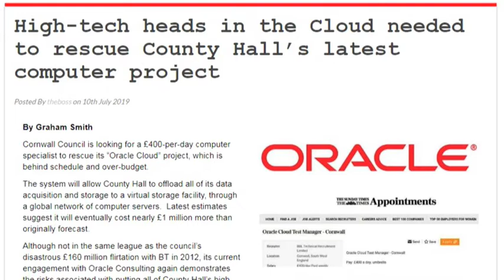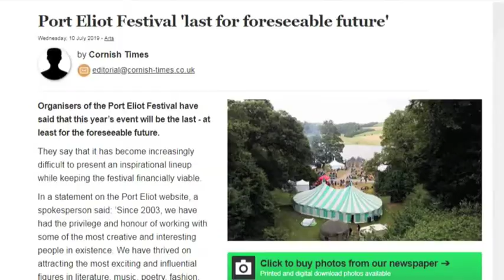Cornwall Reports News Briefing